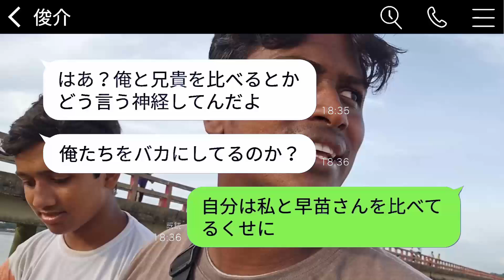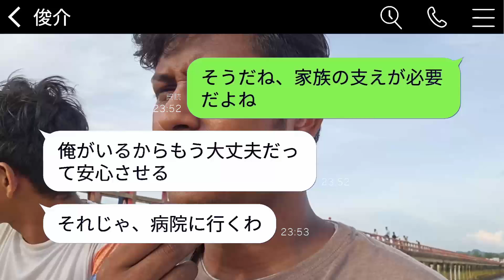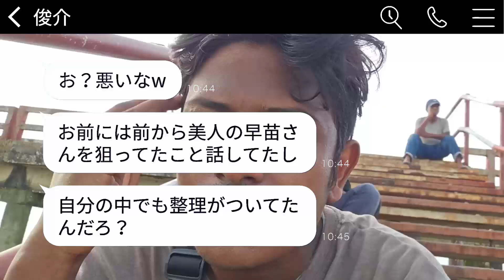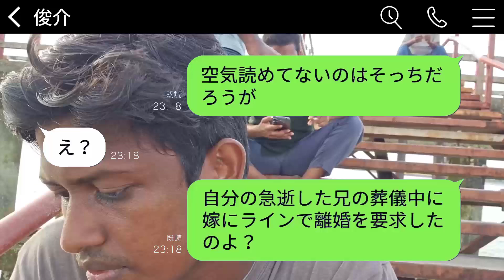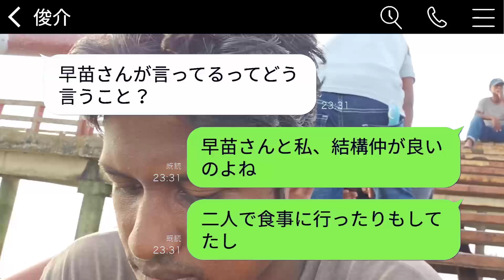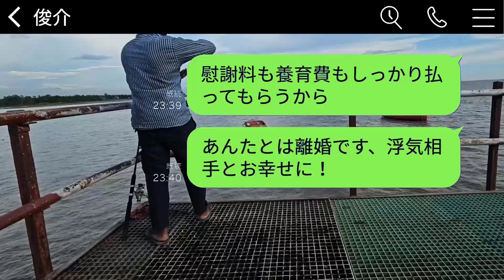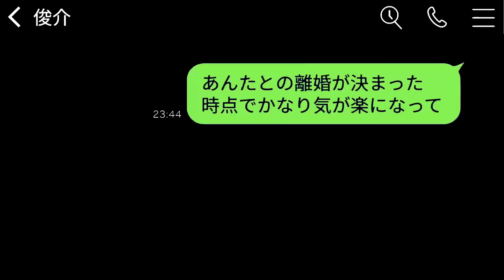義兄が事故で亡くなり、夫が葬儀中に義兄嫁と結婚するために離婚を迫ってきた。「兄貴の嫁が欲しかったんだw」と言われ、呆れた私は喜んで離婚に同意した。